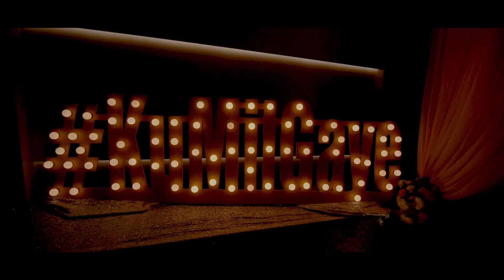Best Indian Wedding Teaser Il Romil weds Kunal || PIXELTALES PHOTOGRAPHY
Best Indian Wedding Teaser Il Romil weds Kunal

To get your shoot done